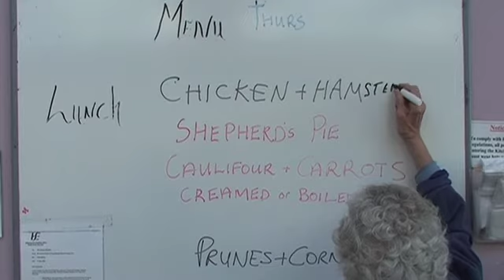When Good People Go Bad.mov